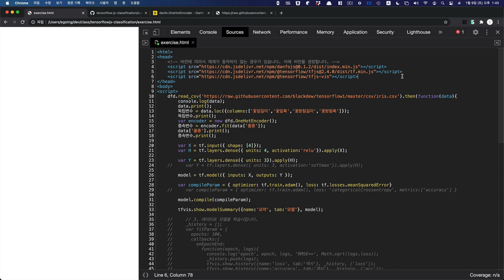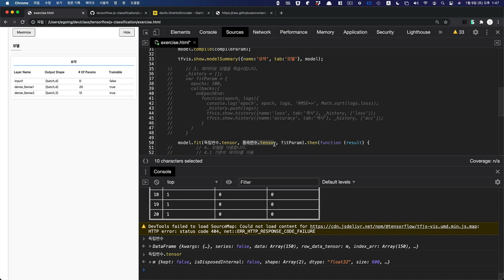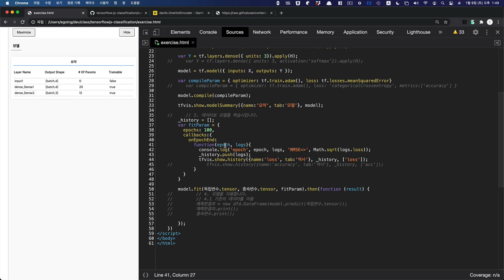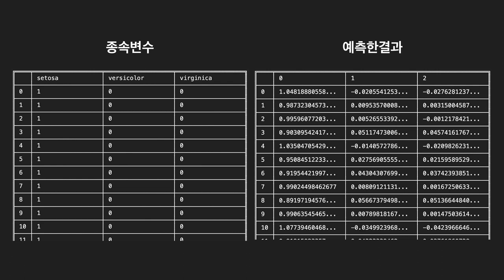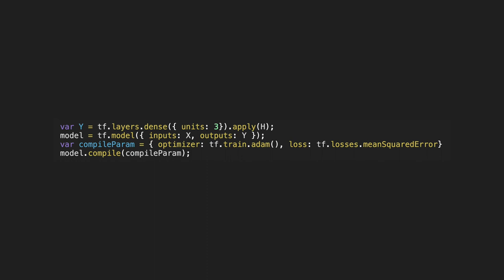TensorFlow.js Classification - 3. 학습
사람이 하는 일 중에 많은 작업들이 분류작업입니다.

전염병의 양성과 음성을 분류하는 작업
면접의 합격과 불합격을 분류하는 작업
위험한 환경의 위험과 안전을 분류하는 작업

이런 작업을 기계에게 위임할 수 있는 도구가
머신러닝의 분류작업입니다.

이 수업에서는 분류작업을 TensorFlow.js를 이용해서 하는 방법을 소개해드립니다.

수학과 원리는 최대한 배제하고
실용적으로 활용하는 방법에 초점을 맞춘 수업입니다.
원리를 위한 수업은 후속 수업으로 제공하겠습니다.

이 수업은 TensorFlow.js으로 회귀를 작업에 의존하고 있습니다.
아래 코드를 이해 할 수 있다면 이 수업부터 시작하시면 됩니다.

이해가 되지 않는다면 TensorFlow.js 기본 수업을 먼저 보실 것을 권해드립니다.

이 수업은 Danfo.js를 조금 사용하고 있습니다만,

오픈튜토리얼스를 통해서도 볼 수 있습니다. 소스코드도 여기에 있습니다.

더 많은 공부가 필요하신 분은 지식지도 서말을 이용해주세요.